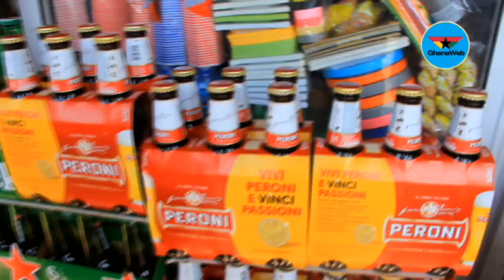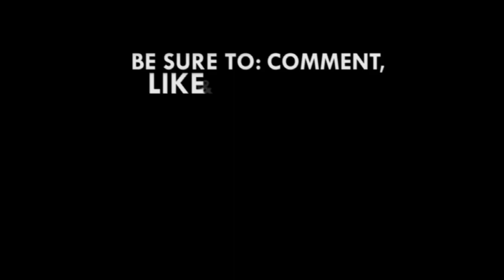GRA goes after tax stamp evaders